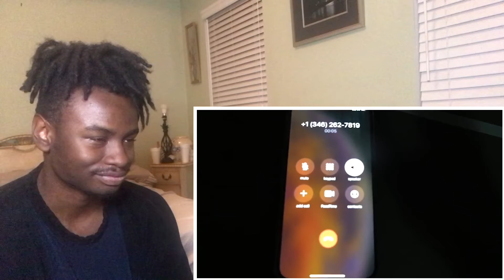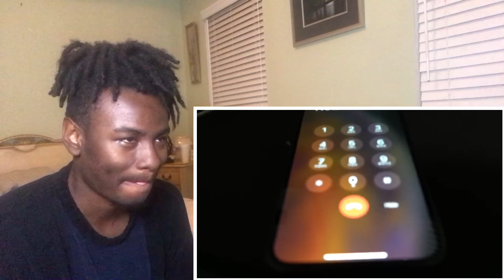MoneyBoy Flacko Reacts to Why DeMarcus Cousins Went to Jail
Instagram and TikTok - @moneyboyflacko

Twitter and Snapchat - @moneyboyflacko